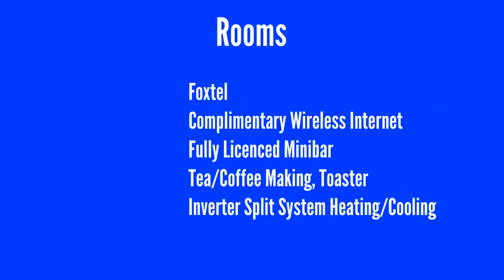Lambex 2014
Albury has been chosen as the city  to host Australia’s premier lamb industry event,  the fourth  LambEx, August 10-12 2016.

Albury was the perfect choice for the next Lambex .  “The regional hub of is a perfect choice to host the expo, with the location, facilities and community support to ensure the event is a great success.  It is a great opportunity to promote the state’s world-class lamb industry.”

 The event attracts more than 900 delegates and 70 exhibitors.   All sectors of the lamb industry has come together to build on the previous LambEx success and ensure the Australian sheep and lamb industry continues its proud tradition of showcasing its industry.  We are delighted we have partnered with the Albury City Council to utilise their wonderful facilities.

We have gathered together a wonderful organising committee that represents every sector of the sheep and lamb industry and their enthusiasm is infectious.

I look forward to providing industry with updates as we progress with our planning of LambEx 2016.

Rodney Watt
Chairman LambEx 2016

The BEST WESTERN Stagecoach Motel is the perfect Wodonga accommodation option for your stay. Explore the heritage and natural attractions of Albury Wodonga with visits to the Murray River, galleries and museums, parks and wineries and fabulous drives through nearby valleys and country towns.
The BEST WESTERN Stagecoach Motel has a variety of accommodation options for leisure and corporate guests plus the convenience of room service (breakfast and dinner), Inverter split system heat/cool, quality triple sheeting on all beds, free wireless internet access, minibar , LCD TV & DVD and free Foxtel/ Cable TV. All accommodation is ground-floor with free parking outside your room. Cool off in our in-ground pool in the warm summer months and take advantage of our barbeque area for family

Wodonga /wəˈdɒŋɡə/[2] is a city on the Victorian side of the border with New South Wales, 300 kilometres (190 mi) north-east of Melbourne, Australia. Adjacent to Wodonga, across the border is the New South Wales city of Albury. Wodonga is located wholly within the boundaries of the City of Wodonga LGA. Its population is approximately 37,500 people,[3] and with Albury forms an urban area with approximately 90,000 people in 2013, it was Victoria's fastest growing .